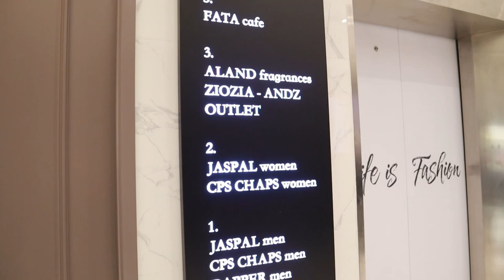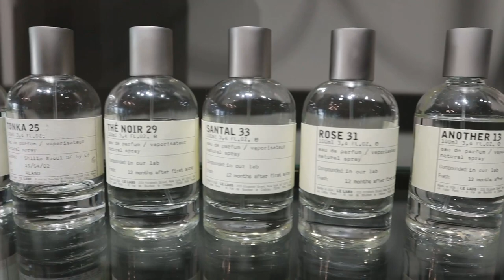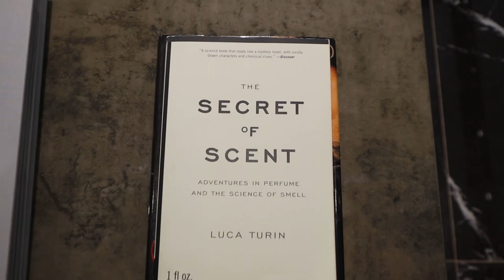GIVEAWAY VÀ TRẢI NGHIỆM MUA NƯỚC HOA TẠI ALAND - HÀ NỘI FT. MINH PHẠM | Kiên Fragrance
Các bạn nào ở Hà Nội đang tìm nơi mua nước hoa và không gian trải nghiệm thì có thể đến ALAND nha.

Link để tham dự Giveaway đây nha, thời gian kết thúc là 18h ngày 14/1/2020 hoặc khi có đủ 10 bạn trả lời đúng nha:

© Bản quyền thuộc về Kiên Fragrance
© Copyright by TKiên Fragrance ☞ Do not Reup